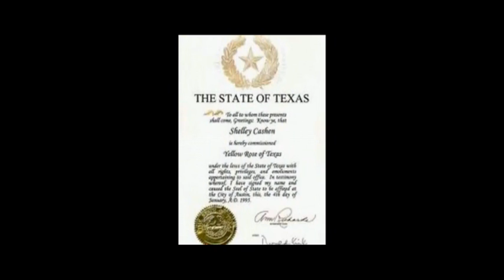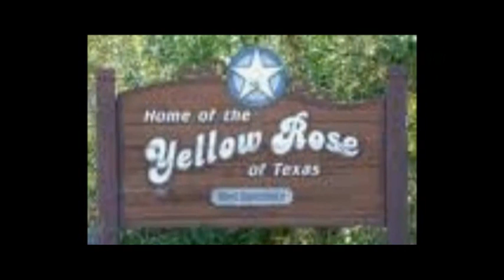Yellow Rose Of Texas - Up-dated, Disco Dance Club Remastered; Official Video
Short version also available

Yellow Rose Of Texas (gone disco) by Joel Diamond and Silver Blue Orchestra, is already being used at many sporting events throughout the State of Texas.  Arrangement is by by Harold Wheeler (conductor for Dancing With The Stars, Baby Face, Star Wars).   It's a fresh, new direction for an old staunchly standard.  It will make you stand up and salute.  Replete with cannon shots, bugles, and if you listen carefully, you will even hear a subliminal "Eleanor Rigby."

Short / edited version also available upon request.

Remastered by: Maks@GotMastering - Germany